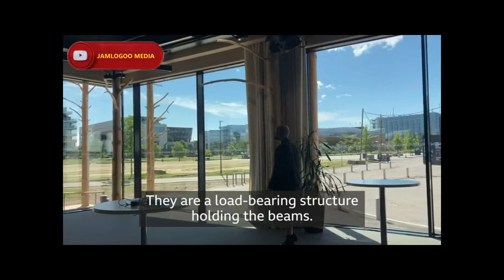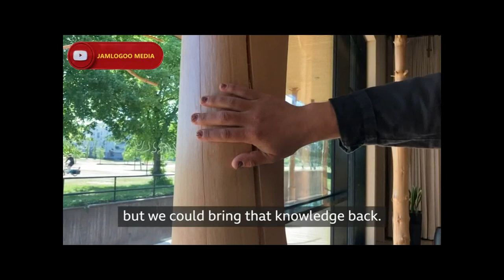A NEW BUILDING SUPPORTED BY TREES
It’s a reusable wooden building that includes whole trees with protruding branches as part of the structure. Fully recyclable and transportable, it will be packed up and taken to a new location to be used as a school or a nursery in 2024.